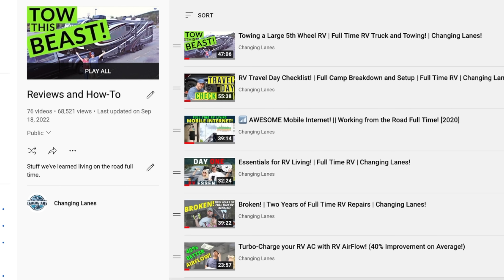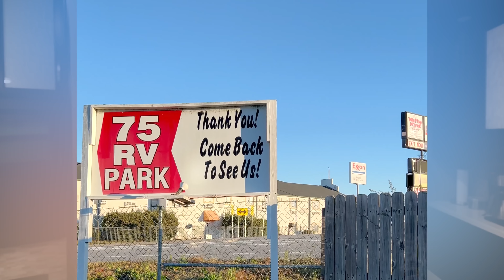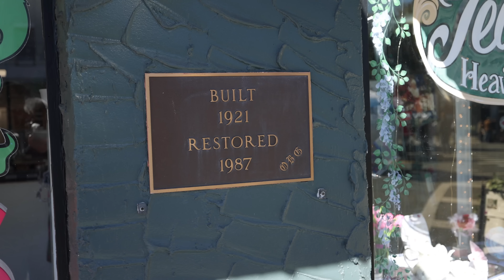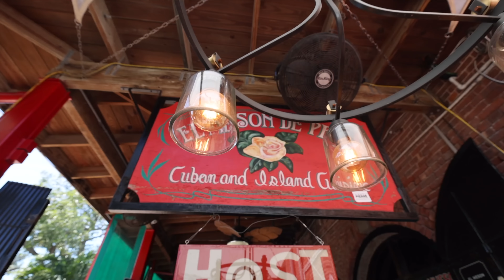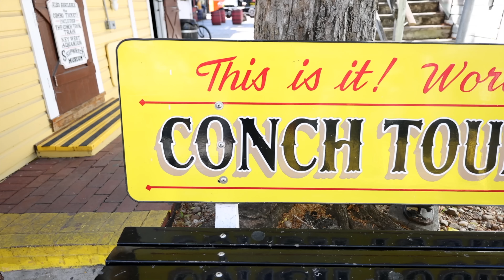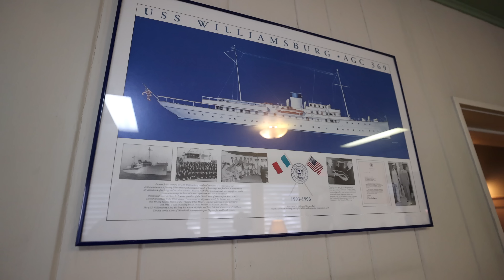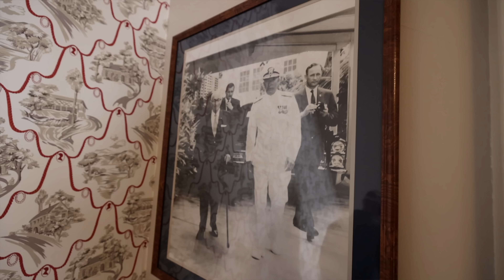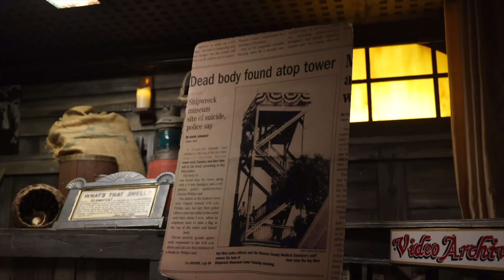Catching Up On TRAVEL! (Florida Winter Pt. 1) Full Time RV!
We know it’s been quite a while since we have shared any of our travel adventures! If you have been following our journey, you know that we have had a busy year (buying a cabin, helping design a new RV, attending the Grand Design Owners Rally and the Hershey RV Show) We have been so busy that our travel content has been pushed back even more than usual. We know this can be confusing for some, but we appreciate your patience as we get caught up! The good thing is we will be getting caught up closer to the current timeframe soon, and our content will then not be so “old”.

In the meantime, we are taking you back to the beginning of 2022 and sharing what happened between New Mexico and the Florida Keys (concussion, surgery, covid, and the holidays just to name a few, lol).  Then, we start our travels throughout Florida in January and February.

We always love heading to Florida in the winter, and that state will always be our home away from home. Our hearts go out to everyone affected by this pasts week’s hurricane. The devastation we have seen online is simply heartbreaking, and we pray for healing and rebuilding for everyone. 💜

+ Daisy's Truck Bed (Snoozer Luxury High Back Console Pet Car Seat)
+ Midland 50 Channel Waterproof GMRS Two-Way Radios